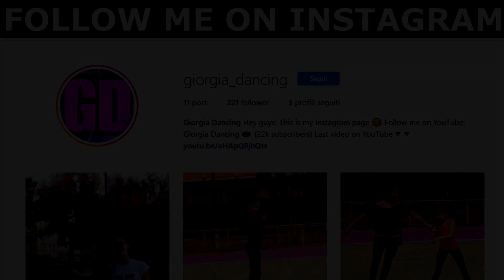Modo Amar (Soy Luna) - Dance With Skates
Hello!
Welcome to this new video!!